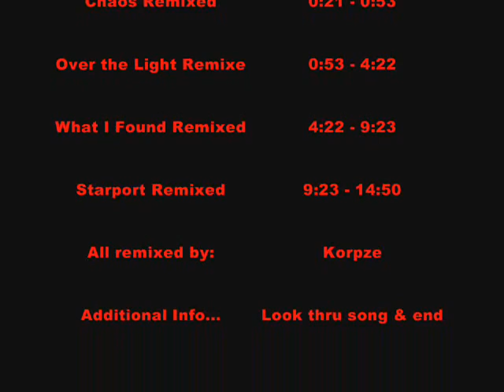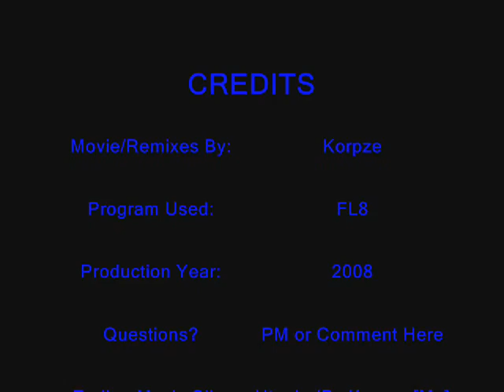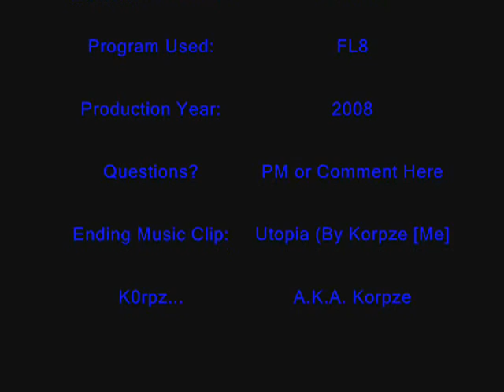HOUSE OF REMIXES 1 (Korpze)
The Table of Contents is wrong, here is the real table of contents:
1. Chaos Remix (0:21 - 0:53)
2. Over The Light Remix (0:53 - 4:33)
3. What I Found Remix (4:33 - 8:47)
4. Starport Remix (DELETED, CHECK BELOW FOR SONG)
This video contains 4 of my remixes that I picked.
1. Chaos Remixed Clip (Original by Dj-Seri)
2. Over the Light Remix (Original by Me)
3. What I Found Remix (Original by Solid Inc.)
4. Starport Remix (Original by Graeme Norgate) [DELETED DUE TO SIZE, heres a link to it (low quality)]